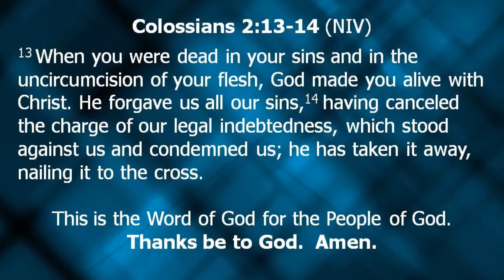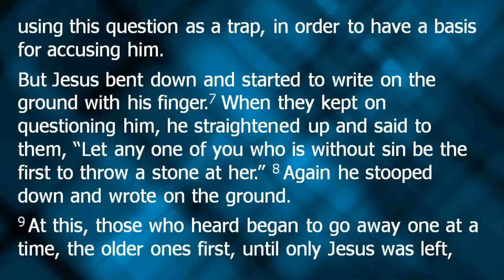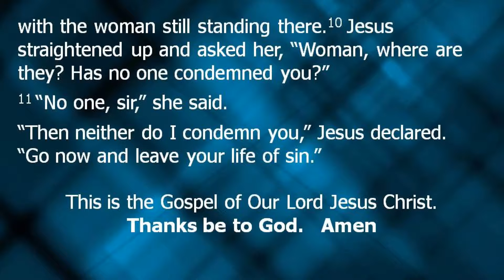SUMC Message for 3/17/2019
I Forgive you  - Given By Pastor Stephen Yun 3/17/2019